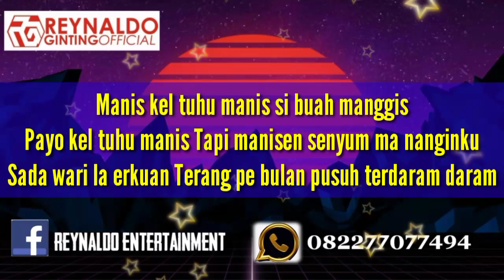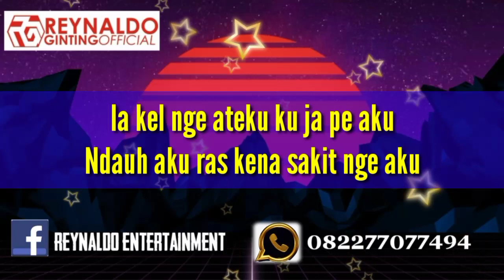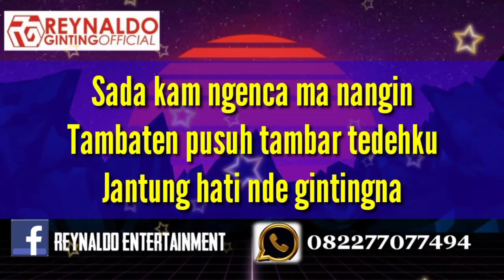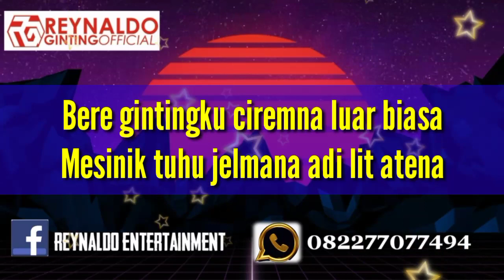Karaoke ULA TADINGKEN versi penceng langkat